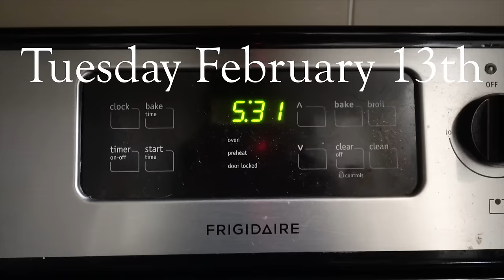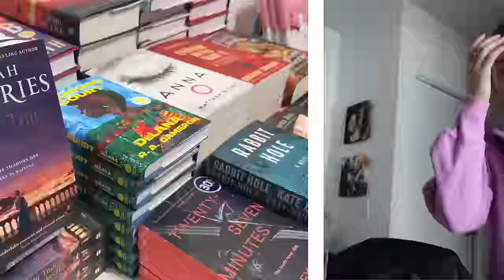Weekly Vlog ♡ 12km winter run + productive days at home | New running gear!